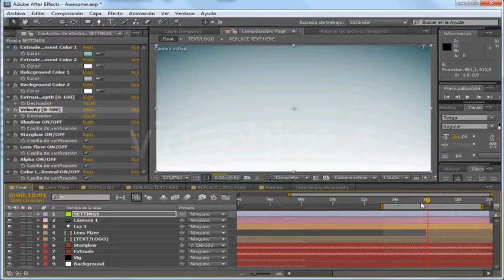3D Titles Creator | The Best After Effects Templates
EDIT : What is included is not a video tutorial, but a tutorial in pdf. sorry for the mistake!
 This could not only consider a template of After Effects. This is more. This is a very powerful tool for After Effects that will greatly simplify your work in creating attractive 3D titles. If you do not handle 3D editing programs or even knowing, you want to save time, you should buy it. Attractive three-dimensional scenes in a few minutes is what you will obtain with Titles Creator 3D, with all 100% After Effects.
Key Features:

100% After Effects. No External Plugin is needed
 Numerous customization options.
 A help  PDF  file is included.
 HD 1080p.
 “With Optical Lens Flares” version for custom the lens flares.
 Pre-rendered Lens Flare version if you don’t have the plugin
Trapcode Starglow effect recreated!
 Easy and fast. Just introduce your elements and render it!
 Music
Sneak Peek